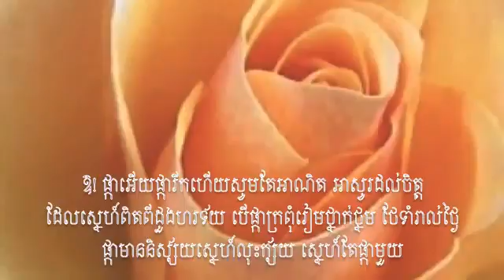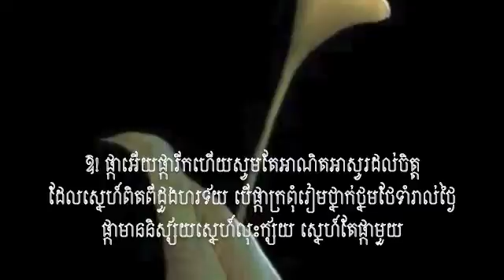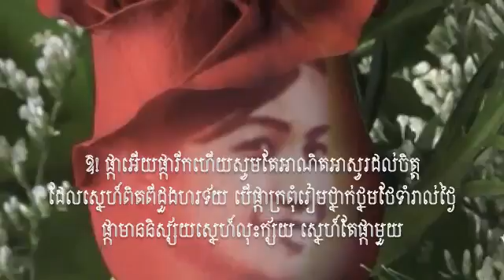ផ្កា ច្រៀងដោយ​ ស៊ិនស៊ីសាមុត YouTube